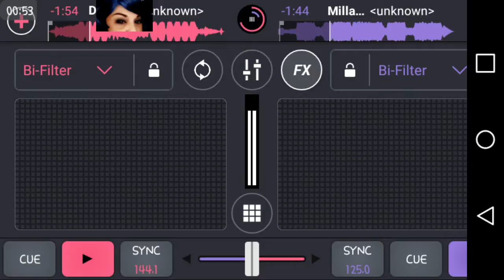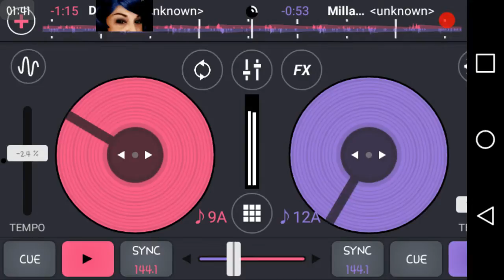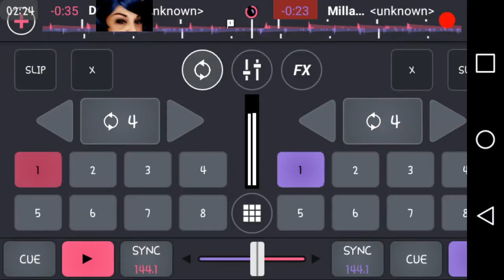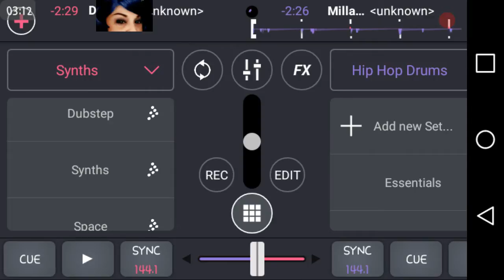Dj Queen Me...lol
Hello everyone!here is a another random video of me trying to be a dj ...BTW my dj name is DJ Queen Me...lol if someone else already has that name let me know in comments down below. Mafe this video with Az Screen recorder app. And music i got from sound cloud with in cross dj app ...HOPE IM NOT IN ANY RIGHTS VIOLATION! Well im not really a dj so i really dont know what i was doing let me know what you think in comments below and dont forget to thumbs. Up if u like video also subscribe for more videoa like this one and many others if you have any ideas of what i should do leave it in comments also follow me in social medias down below. THNX FOR WATCH 💝